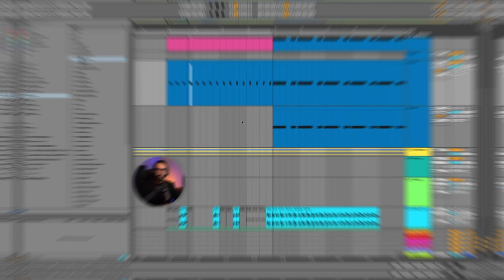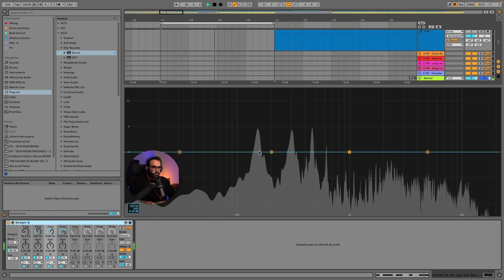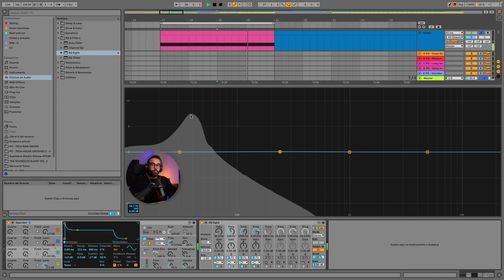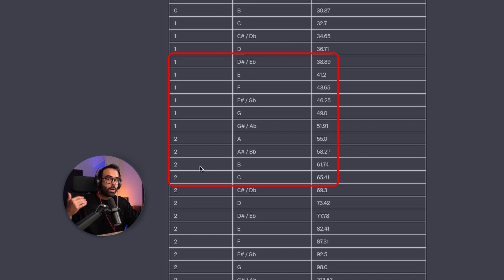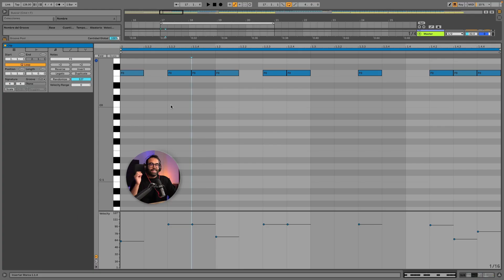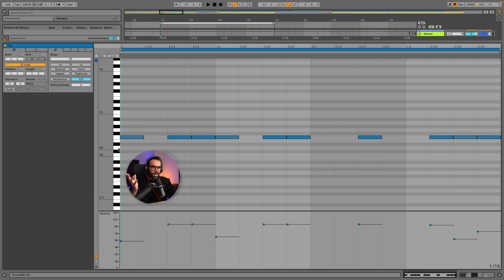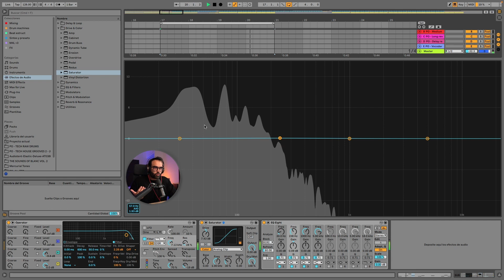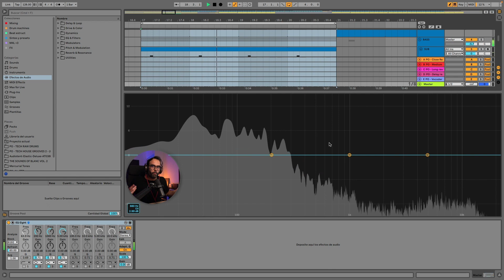Cual es la Mejor TONALIDAD para tu BASSLINE según la IA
Hoy vemos qué relación tiene la tonalidad con la frecuencia y cómo puede afectar en tus mezclas.

🎓 Accede a la Academia Online con +830 clases Paso a Paso

INDICE
00:00 ¿Qué haremos hoy?
00:12 Patrón rítmico de bajo
01:22 ¿Nota de bajo?
03:52 Ayuda de ChatGPT
07:04 Técnica Saturación
07:22 Técnica Duplicar capa
08:25 Outro